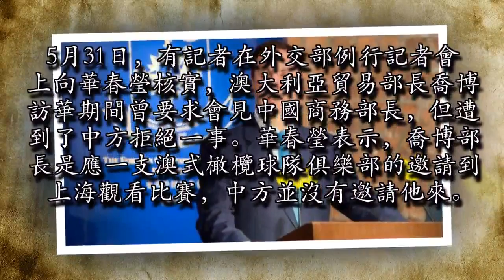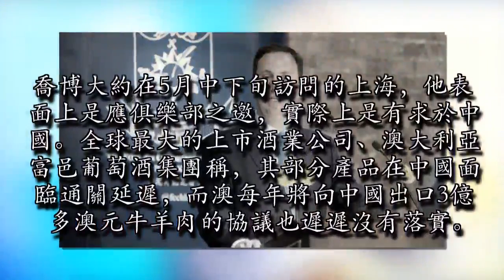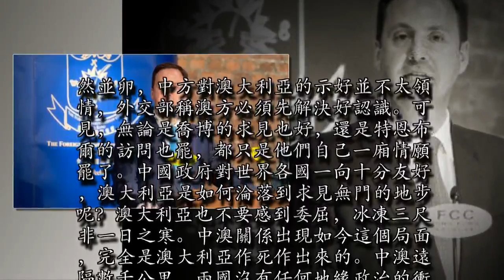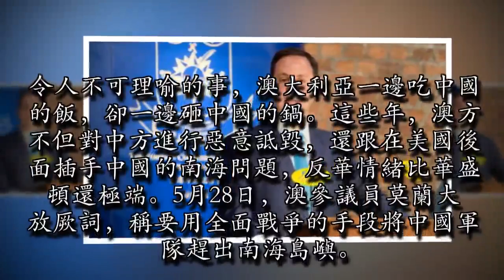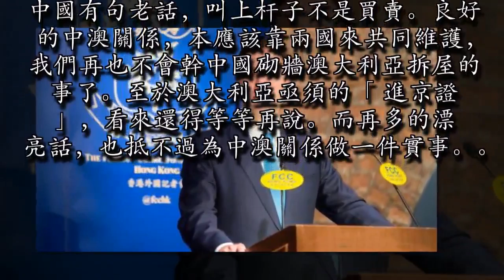此仁兄不請自來 抱歉 恕不招呼